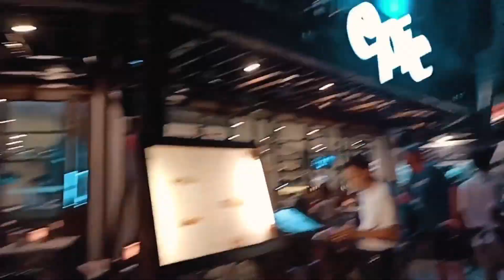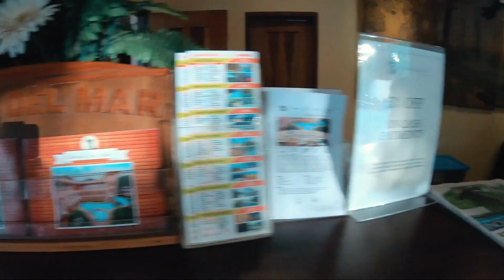Philippines | 7 days trip | Cebu | Bohol | Boracay | Coron | Palawan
This is a travel video for a quick glimpse of the best places in Philippines. We had started from from Chennai(India) to Cebu city via Singapore. We were having valid Singapore MULTIPLE ENTRY VISA,so we get visa on arrival at Philippines (For Indian Travelers).But Check with Philippines Embassy website before visiting.

Our itinerary : Day 1 :Started from Chennai International Airport - Via Singapore - CEBU - rest at hotel
Day 2 at CEBU :(Trip to BOHOL)From Cebu - Ferry from Mactan port - Tagbilaran port Bohol, Visit to Chocolate Hills, Tarsier Sanctuary, Libaong White Beach, Back to Cebu
Day 3 :CEBU - BORACAY Island, D'Mall shopping, Dinner & Nightlife in Boracay
Day 4 : BORACAY Island hopping
Day 5 : From BORACAY Island - Journey to CORON, Checked-in, Nightlife & Dinner at Coron
Day 6 : CORON Island hopping - Visit to Kayangan Lake, Twin Lagoon, Lunch at beach 91, Boat ride to Coral Garden
Day 7 : CORON - via Cebu - SINGAPORE - Back to India

Tips: Take flight from Chennai to save a lot if you want to reach Cebu directly from India. (Airlines Scoot, but tickets are non-refundable).
Do carry cash - We , as a couple took 25K Philippine peso.
Take Maggie, Dry fruits and snacks as backup.
Drinks are cheap and of good quality in Philippines.
Don't miss Halo Halo, you will get in Boracay beach.
Don't worry if you don't know swimming. They always provide life jackets and you will enjoy at your best.
People are polite, super friendly and feel safe there.

Firse Machayenge Music - Tony James Artist & lyrics - Emiway Bantai
Studio Producer - Emiway Bantai

Drone Shots : Envato